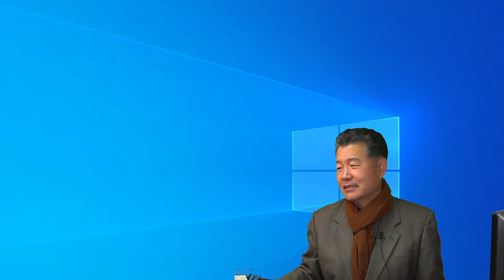좋은술 만들기 3대 요소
좋은술을 만들기 위한 3가지 중요한것 설명 동영상입니다